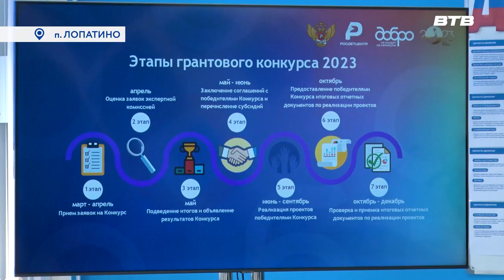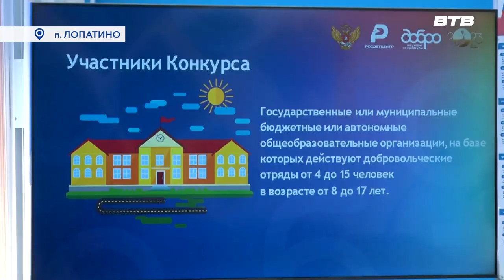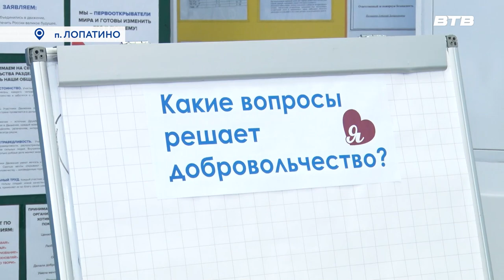ДОБРО ДЕЛАТЬ ПРОСТО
В Лопатинской школе прошла встреча добровольцев из разных уголков  Московской области. Активисты обсуждали главные темы, важные проекты и насущные проблемы волонтёрства. В очном и онлайн-формате старшеклассники округа и приглашенные гости  вывели формулу успеха в непростом деле совершения добрых дел.

Подготовиться к окружному фестивалю добровольцев «Время действовать вместе», поделиться опытом и узнать  главные номинации Всероссийского конкурса «Добро не уходит на каникулы» смогли участники встречи в Лопатинской школе